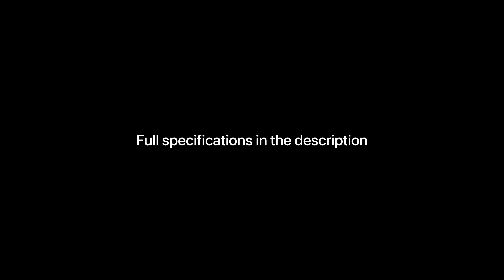Yamaha Motorcycle Mio Sporty 2021 New Graphics design | MotoPaps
Yamaha Mio Sporty NEW GRAPHICS 2021

Amuse yourself with a collective of colors that blasts the fun right onto the road with different inspirations coming off from your lifestyle.

Available color Cyan and Magenta

Engine type
Air cooled, 4-stroke, SOHC, 2-valve
Cylinder arrangement
Single Cylinder
Displacement
114cm³
Bore & stroke
50.0 x 57.9mm
Compression ratio
8.8:1
Maximum horse power
5.7kW(7.7PS)/8500r/min
Maximum torque
7.2N・m(0.7kgf・m)/5500r/min
Starting system
Electric starter and kickstarter
Lubrication system
Wet sump
Engine oil capacity
0.9L
Fuel Supply System
Carburetor
Clutch Type
Dry, centrifugal, shoe

Frame type
Underbone
Front Suspension
Telescopic fork
Rear Suspension
Unit swing
Front Tire
70/90-14M/C 34P Tube type
Rear Tire
80/90-14M/C 40P Tube type
Front Brake
Hydraulic single disc brake

Ignition system type
CDI(capacitor discharge ignition)
Battery
YTZ4V
Headlight
12V,32/32W x 1

Overall length x width x height
1820mm x 675mm x 1050mm
Seat height
745mm
Wheelbase
1240mm
Minimum ground clearance
125mm
Wet Weight (with oil and a full fuel tank)
94kg

Meter Panel
Analogue